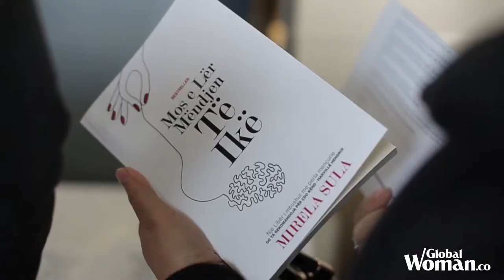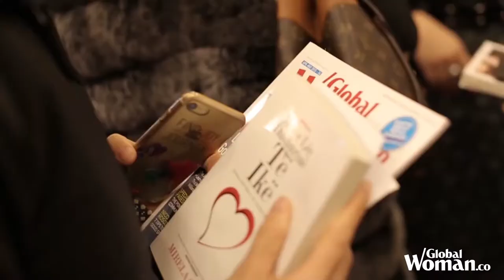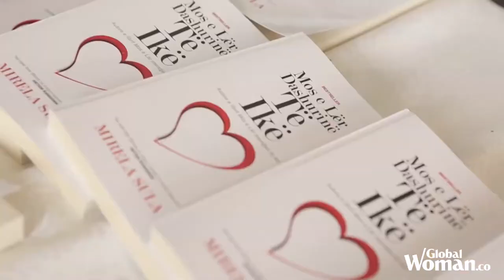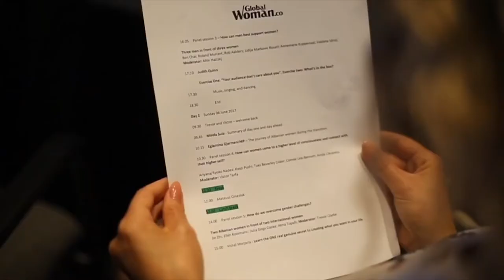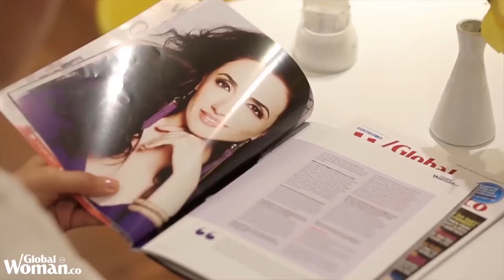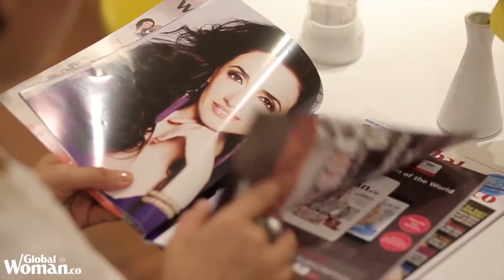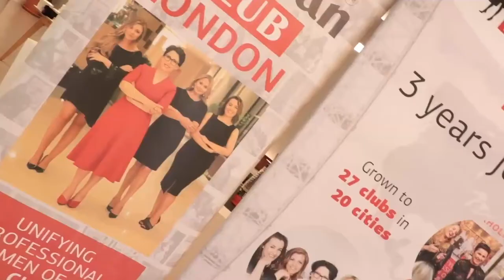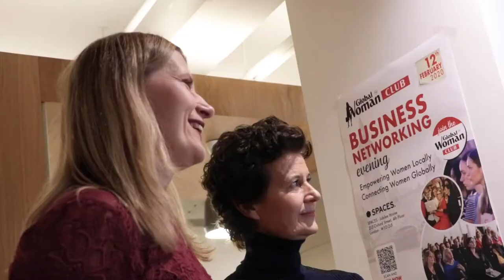Women need Confidence & Financial Security - Melody Garcia interviews Mirela Sula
Download the book for FREE "How to Follow Your life Purpose"

In the last 8 years I have been traveling around the world and I have met thousands of women with a big desire to grow, expand and go global.

You perhaps wanted to have launched your business earlier, or you don't feel you are not prepared now. The good news is that, you are still on time to start building your online platform, selling your services and products online and make your business profitable. This is a big opportunity.

If you start right now, you are on time to create a break-through and accelerate on your path, start developing your projects, grow your career, follow your dream and feel fulfilled.

I’ve built my own hugely successful global business and I have taken it online building a tribe of over 100.000 female entrepreneurs who believe in their potential.

My background is in media and psychology and passionate for women empowerment. I am the owner of 5 magazines, author of 15 books, leader of 21 clubs around the world and the organiser of more than 500 events. I have been speaking in more than 30 stages around the world in the last 12 months, alongside with Grant & Elena Cardone, Gary V, Robert & Kim Kyasaki, Nick Vujiocic, Les Brown, John Demartini, Jane Goodalle, Michelle Mone, Jay Abraham, etc.

And now I want to help YOU.

The thing is, no matter how far you are on this journey, knowing how to connect with your true purpose in this challenging time and start using technology to bring more sales, marketing funnels and branding awareness can make you feel overwhelmed if you are alone.

But, with the right support and tools on your side, the journey becomes A LOT easier and, more importantly, FUN and enjoyable.

If that sounds like you - then join me  :-)
I’m on a mission to help as many female entrepreneurs I can.

I’m SO excited to meet you!